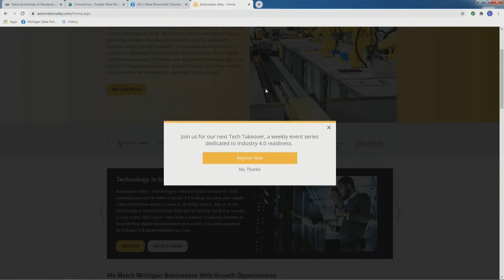Automation Alley CEO Discusses the 4th Generation of Industrial Innovation in Metro Detroit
Automation Alley CEO, Tom Kelly, joins the show to talk about Industry 4.0and initiatives during the pandemic such as Project DIAMOND!